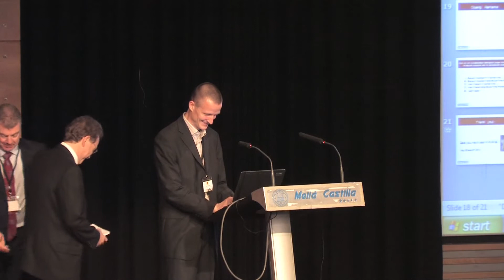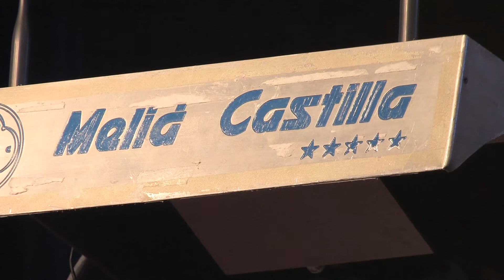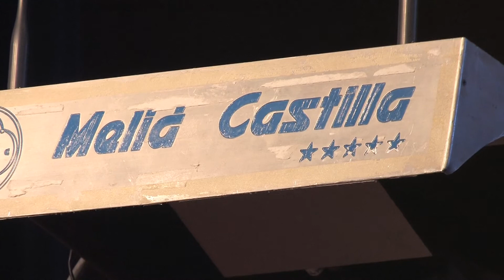Great Place To Work - Henry Engelhardt - Madrid 2010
Great Place To Work - Henry Engelhardt - Madrid 2010 - VIDEO

Get the ultimate in human resource tips from one of the most successful companies in the world.

In this video Henry Engelhardt from Admirals Group gives you some great tips as to get the maximum in human resources.